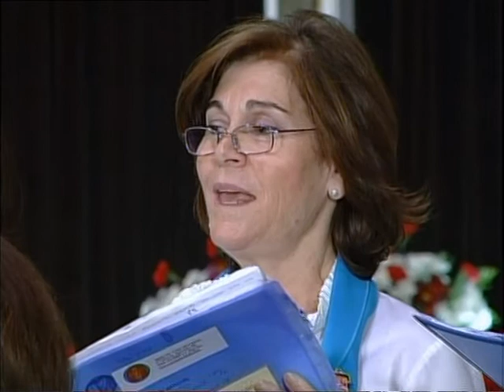Envía Tu Espíritu, Coro de la Familia, Parroquia Sto. Cristo del Calvario de Marbella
Canción: Deja la Luz de Dios entrar,  cantada por el Coro de la Familia, Parroquia Sto. Cristo del Calvario de Marbella; duración 03:22